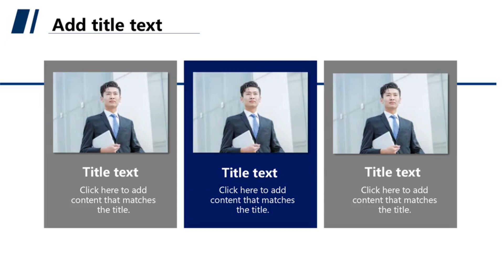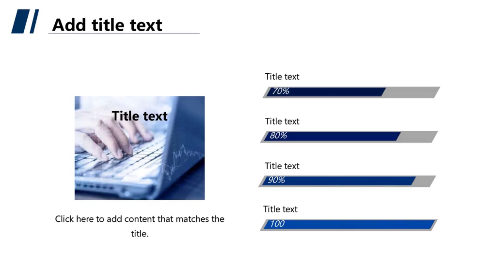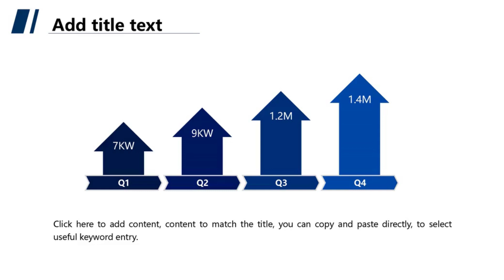Urban Architecture Presentation Template | wowTemplates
Urban Architecture Infographics is a free presentation template for Microsoft PowerPoint and Google Slides. This downloadable free presentation template is useful for civil consultancy services presentation, architecture presentation deck, architecture project report deck, city building ideas presentation, city building case study report and many more architecture related presentations. It comes with infographic designs, animation ideas and layouts which are relevant for creating best architecture and consultancy presentations.

Create best presentations in PowerPoint and Google Slides with free resources from wowTemplates and SlidesGeek.